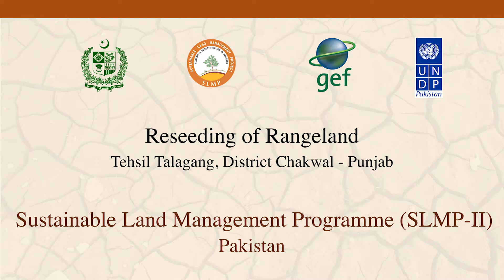Reseeding of Rangelands Chakwal Punjab